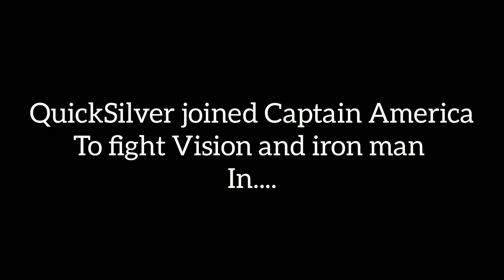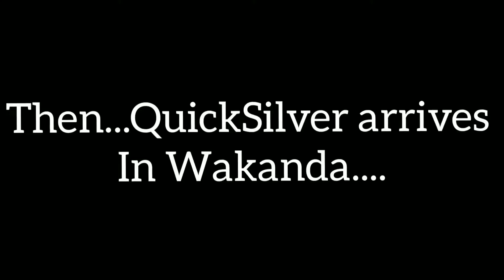Quicksilver - Super Sm6sh Bros. 2